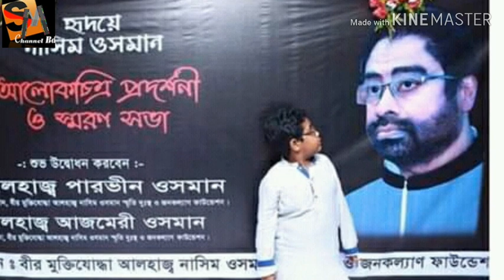Ai Bangla % narayangonj ae% Nasim Osman of hit song.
নাসিম ওসমান স্বরনে একটি বিরহের গান, আসা করি আপনাদের ভাল লাগবে।